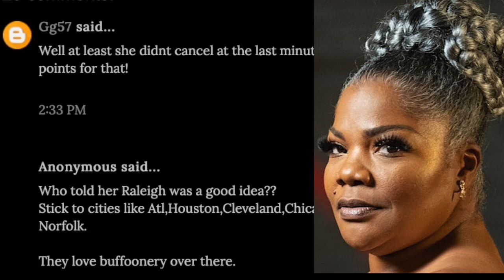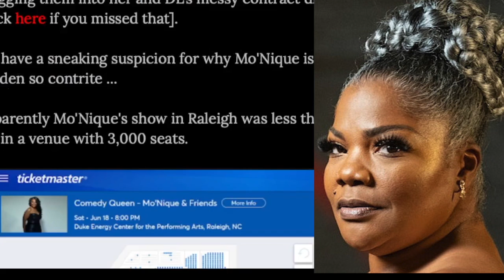Mo' Nique was forced to Apologize to DL Hughly after more then half her ticket sells was REFUNDED